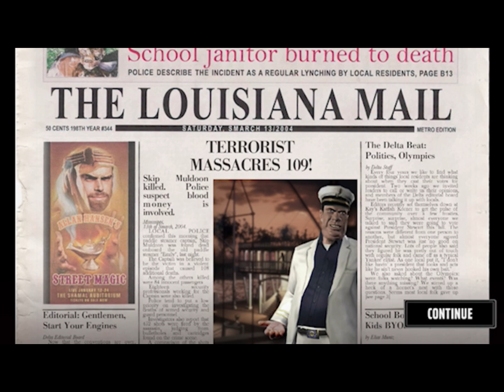Hitman:Blood Money|Violence Mode|Death in Mississippi